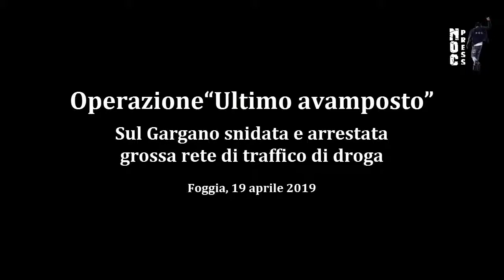Operazione Ultimo Avamposto. Snidata sul Gargano vasta rete di traffico di droga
Pasqua amara per la mala locale, per quella criminale e organizzata, per la mafia foggiana, e del Gargano. Con “Ultimo avamposto” la legge regala il suo uovo pasquale a chi credeva che tutto corresse liscio. Nelle ore scorse le Forze dell’ordine, grazie a una vasta, complessa e minuziosa operazione di indagine, sono riusciti a snidare, trarre in arresto e metter fine a una fitta rete di traffico di droga.

Le operazioni sono state condotte dalla Procura Distrettuale Antimafia di Bari, dalla Polizia di Stato di Foggia, di Bari e dallo SCO - Servizio Centrale Operativo – che hanno dato esecuzione ad un’ordinanza di custodia cautelare emessa dal GIP di Bari per il reato di associazione a delinquere finalizzata al traffico di sostanze stupefacenti nei confronti di dieci persone.

L’indagine, come detto, sul campo è stata prevalentemente condotta da agenti sotto copertura che son riusciti a ottenere informazioni, indizi, prove, ricostruendo il fitto puzzle dell’organizzazione criminale. Così la Polizia di Stato dava...